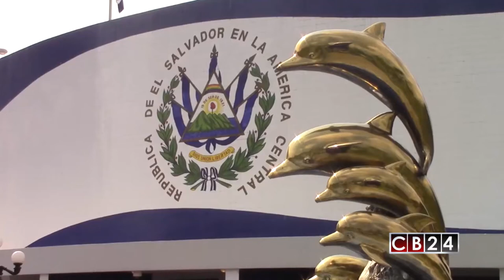Jubilados en peligro de quedar sin pensiones en El Salvador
Más de 170 mil jubilados se quedarían sin pensión en El Salvador tras decisión de la Corte Constitucional que anula la solicitud del gobierno de modificar el sistema de pensiones en el país.

El presidente de El Salvador, Salvador Sánchez Cerén, fijo la posición de su gobierno sobre el reciente fallo de la Sala Constitucional considerando que afecta el derecho de los jubilados a recibir una pensión segura.

El presidente llamó al pueblo salvadoreño a respaldar a su gobierno  en la toma de próximas decisiones para salvaguardar el derecho a recibir una pensión digna para  todos los jubilados.